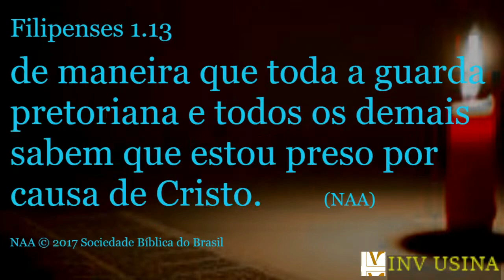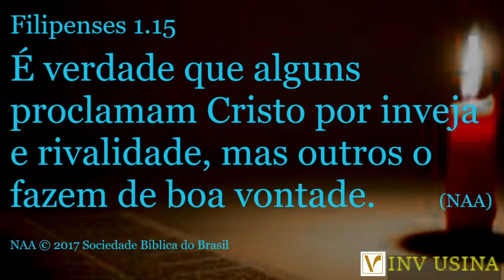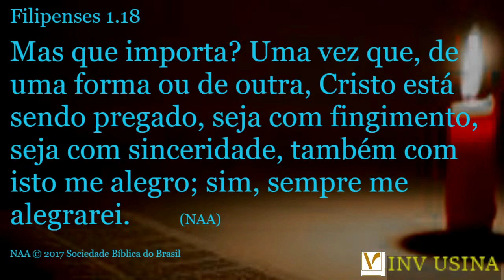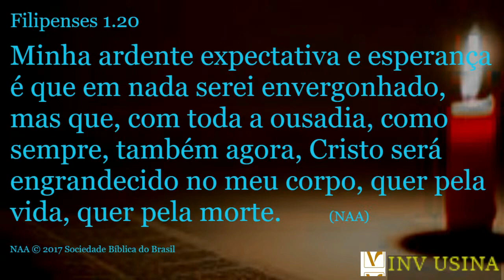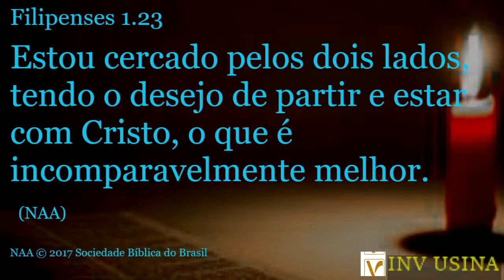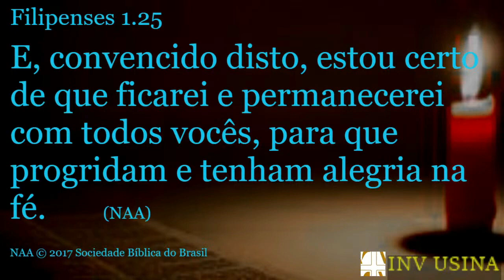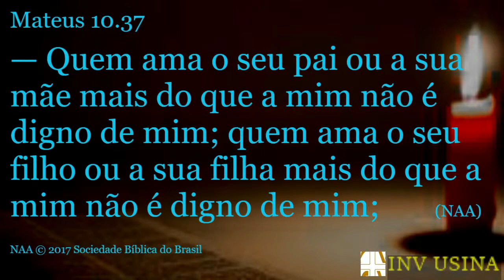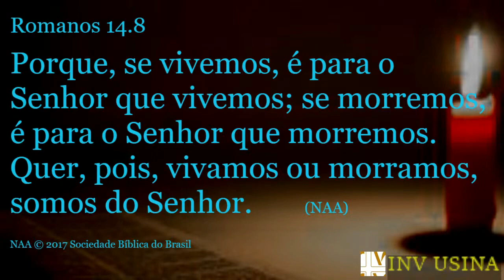"Quer pela VIDA, quer pela MORTE" (Paulo aos Filipenses) -Palavra de fortalecimento e fé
Paulo nos deixa um dos mais fortes ensinamentos sobre a fé cristã ao escrever para os Filipenses.
Palavra de fortalecimento, renovo  e fé para as nossas vidas.
Ministrada na Igreja de Nova Vida da Usina no dia 05 de outubro de 2022.